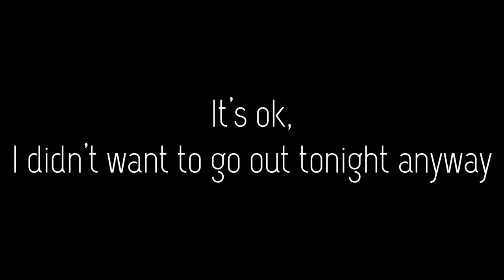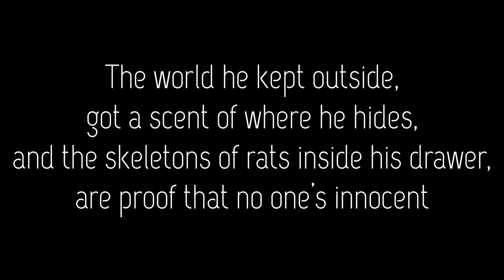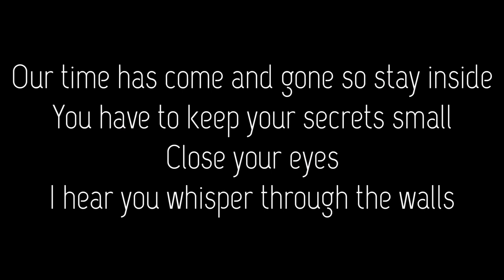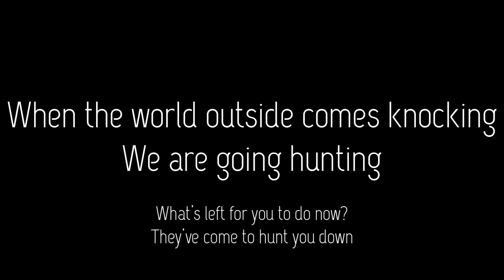Avatar - Going Hunting (Lyrics)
Director: Johan Carlén
Story: Avatar and Johan Carlén
Screenplay: Johan Carlén
Motion capture actor: Mpululu Ntuve
Character concept artist: Baroquegothik
3D character modeling and character animation: Max Abrahamsson
3D compositing: Johan Carlén
Director of photography: Johan Carlén
Editing and post production: Johan Carlén
Mask: Emma Falkensjö
Costume: Mikaela Magnusson

Remote production Finland:
Aura Productions
Camera operator: Vesa Waahlroos
Mask: Valentina Kuula
Sound & Production assistant: Mikko Salonen
Production assistant: Costas Waahlroos

Going Hunting · Avatar · Jonas Peter Jarlsby · John Filip Alfredsson · Johannes Mikael Gustaf Exckerström · Tim John Ohström · Henrik Carl Sandelin

Going Hunting

Producer: Jay Ruston
Music  Publisher: BMG GOLD SONGS (ASCAP)